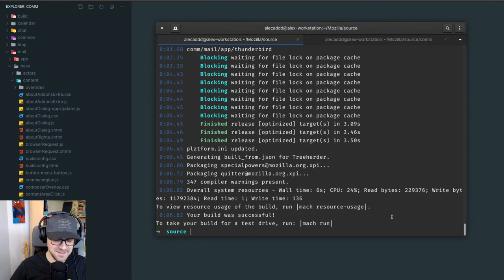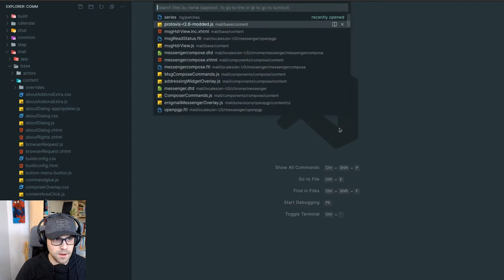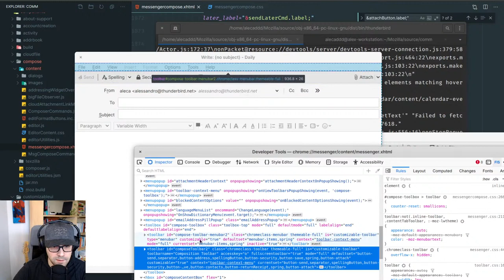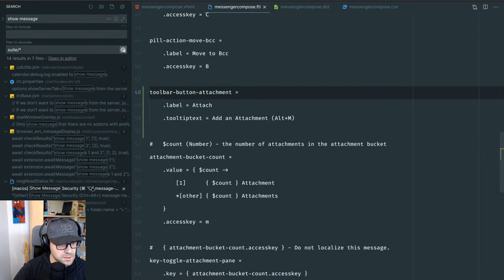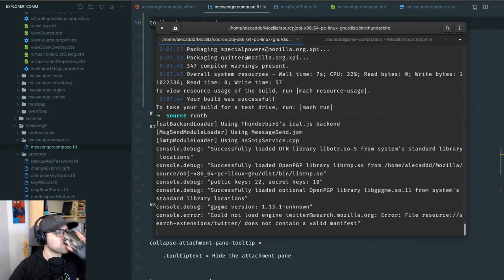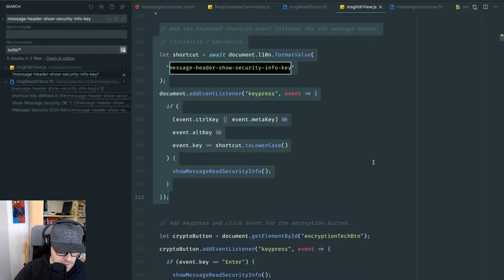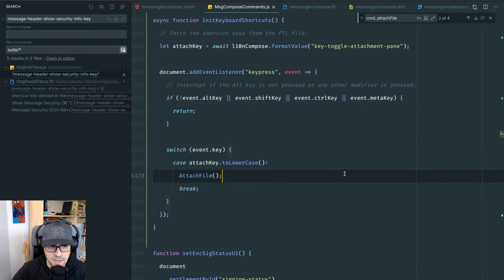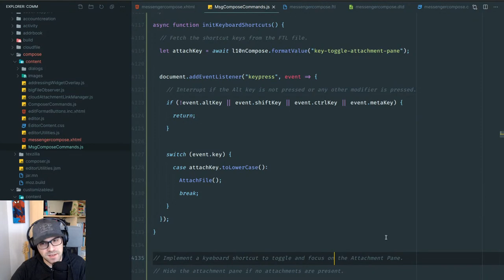Thunderbird Live Hacking #6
Join me during one of my usual mornings spent coding Thunderbird.
Help me fix bugs, take a look under the hood, yell at me for not being smart, and learn how you can also contribute to Thunderbird.